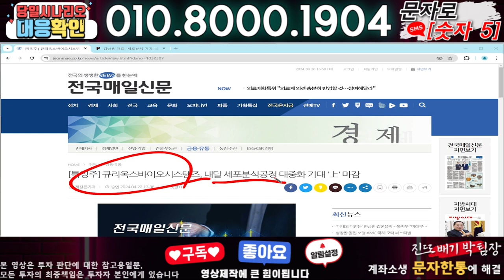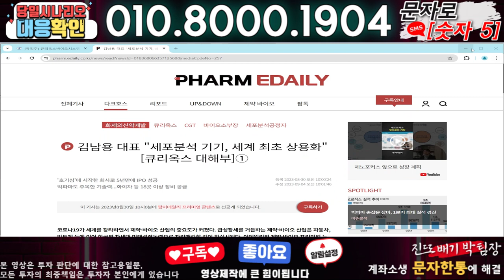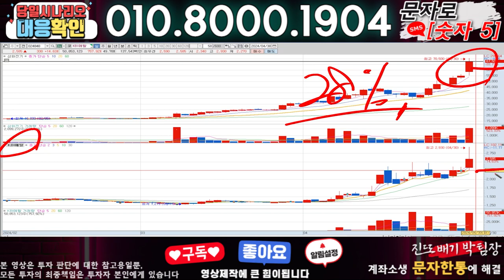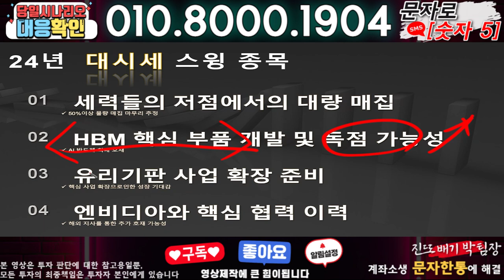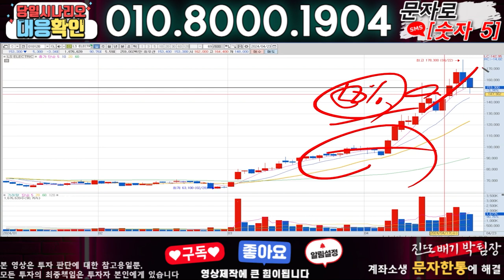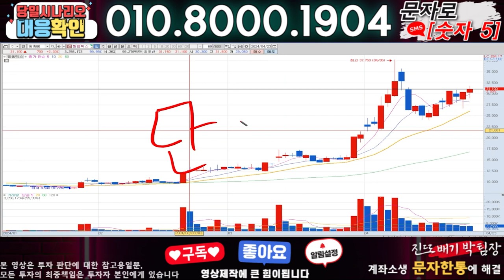큐리옥스바이오시스템즈 ) 3분전 기습속보-공식입장발표!! 무슨일인가?